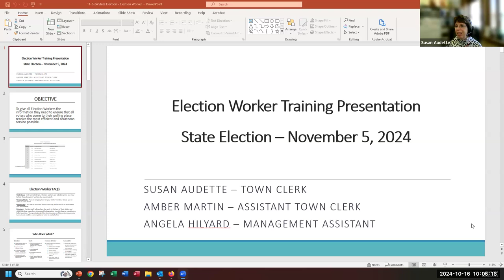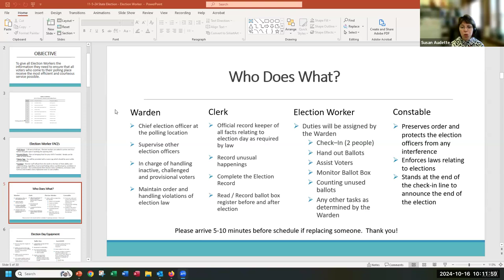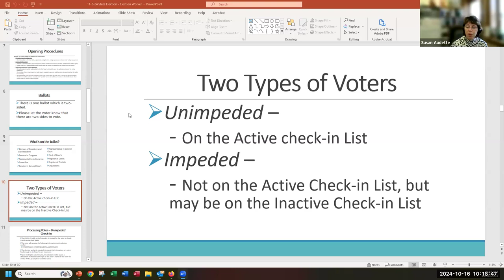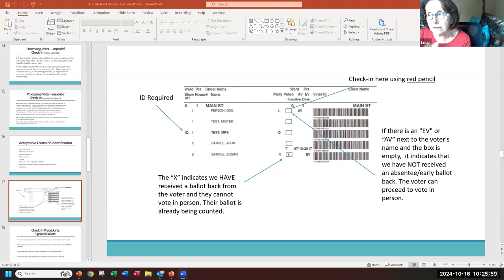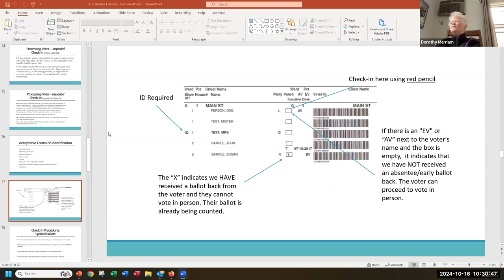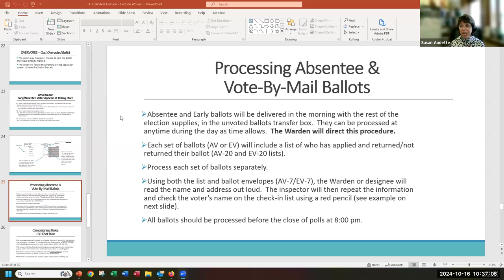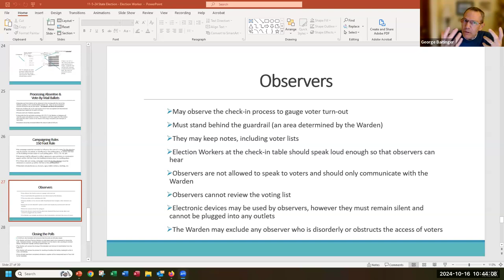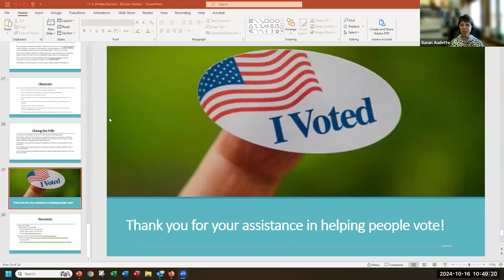Election Worker Training Oct 16, 2024